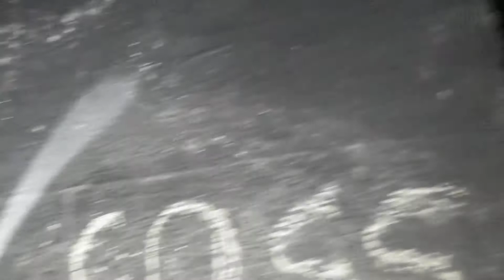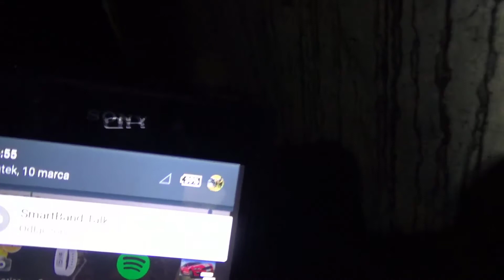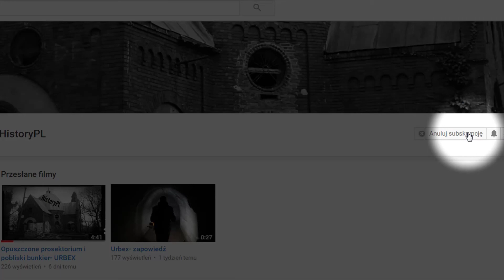Urbex- luksusowy schron